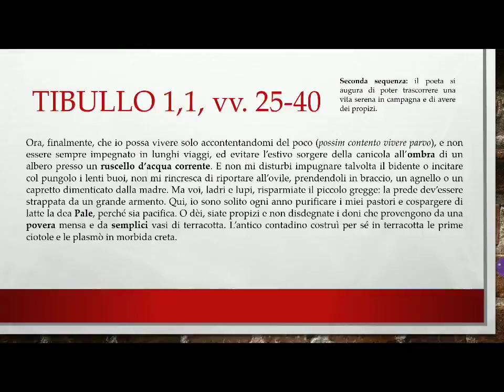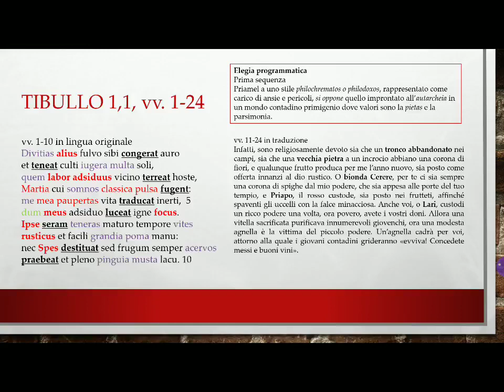Tibullo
Dati biografici su Tibullo, caratteristiche della sua produzione. Introduzione  all'elegia I, 1, lettura metrica e traduzione dei vv. 1-10, commento dell'intera prima sequenza (vv. 1-24)